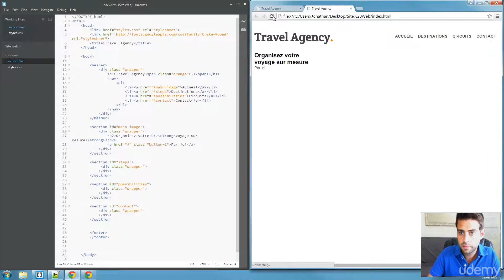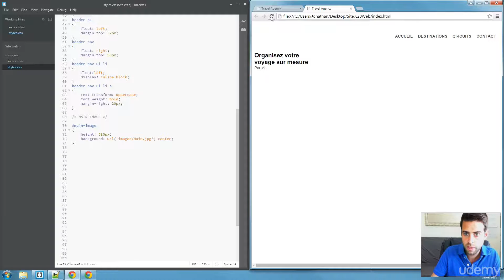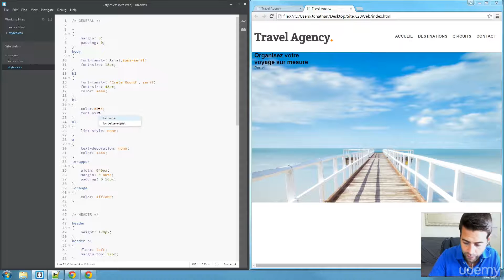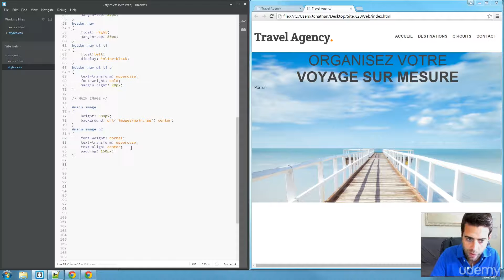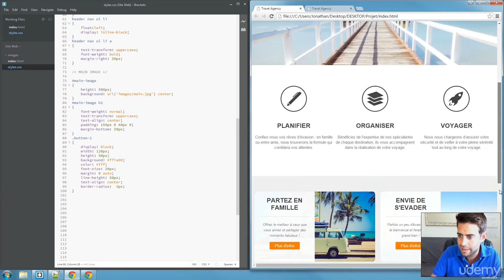28 partie main image